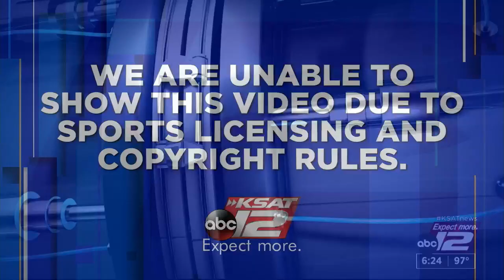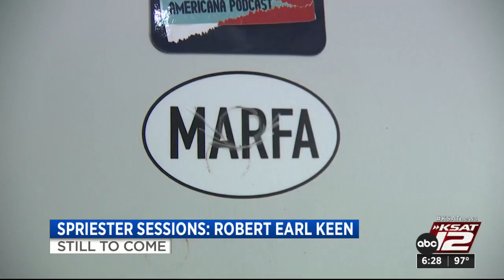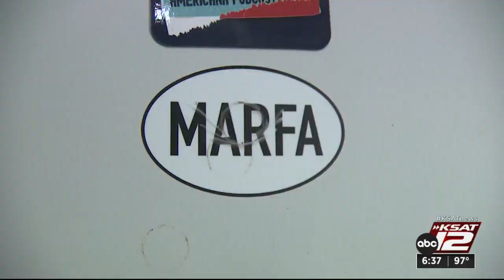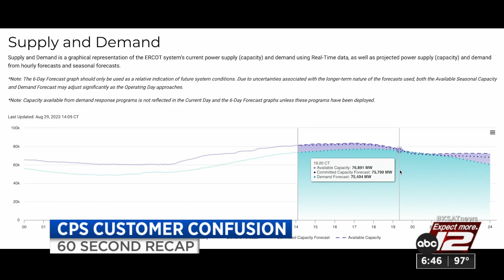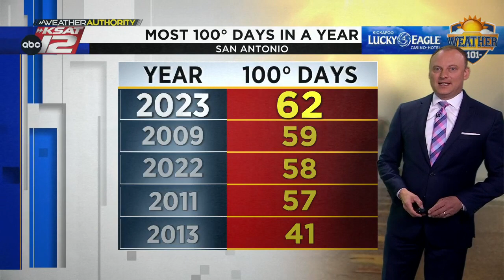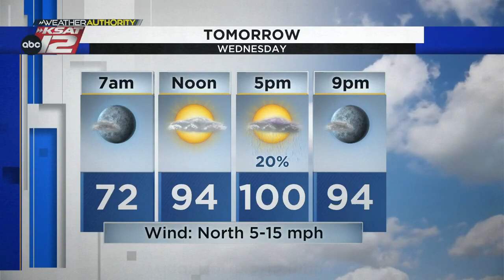KSAT12 News at 6:30 : Aug 29, 2023